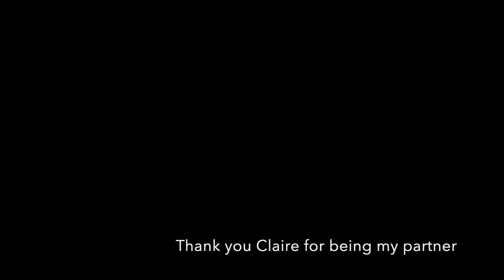Rock 'n' Roll dance class for beginners at Paris Rock Club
Rock 'n' Roll, Classes, Dance, live entertainment, dance demonstration, private tuition, props making, clothes making, Deejay, music rock 'n' roll